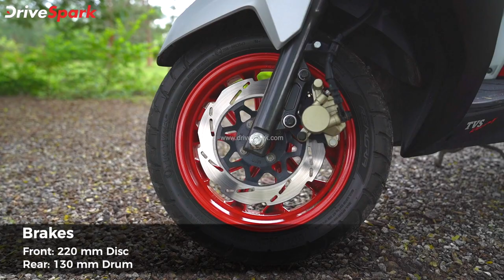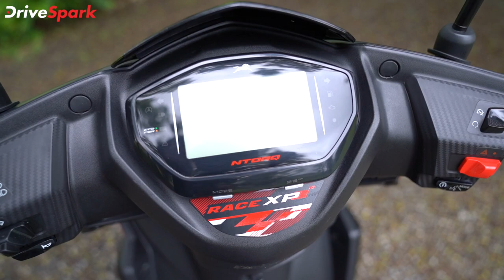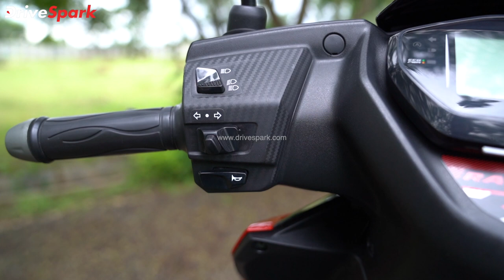TVS Ntorq Race XP KANNADA Review | Punith Bharadwaj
ಟಿವಿಎಸ್ ಎನ್‌ಟಾರ್ಕ್ ರೇಸ್ ಎಕ್ಸ್‌ಪಿ ಸ್ಕೂಟರ್‌ ಮಾದರಿಯು ಎನ್‌ಟಾರ್ಕ್ ಸರಣಿಯಲ್ಲಿಯೇ ಅತ್ಯಂತ ಶಕ್ತಿಶಾಲಿ ಆವೃತ್ತಿಯಾಗಿದೆ. ಎನ್‌ಟಾರ್ಕ್ ರೇಸ್ ಎಕ್ಸ್‌ಪಿ ಮಾದರಿಯು ಪ್ರಮುಖ ಮೂರು ಬಣ್ಣಗಳ ಆಯ್ಕೆಯೊಂದಿಗೆ ಅತ್ಯಾಕರ್ಷಕ ರೇಸಿಂಗ್ ಲೈವರಿ ಪಡೆದುಕೊಂಡಿದೆ. ಜೊತೆಗೆ ಇದು ವಿವಿಧ ರೈಡ್ ಮೋಡ್‌ಗಳನ್ನು ಹೊಂದಿರುವ ಮೊದಲ ಸ್ಕೂಟರ್ ಮಾದರಿಯಾಗಿದ್ದು, ಎನ್‌ಟಾರ್ಕ್ ರೇಸ್ ಎಕ್ಸ್‌ಪಿ ಮಾದರಿಯ ಪರ್ಫಾಮೆನ್ಸ್ ಮತ್ತು ಇತರೆ ಮಾಹಿತಿಗಳ ಹೆಚ್ಚಿನ ವಿವರಗಳಿಗಾಗಿ ಈ ರಿವ್ಯೂ ವೀಡಿಯೊವನ್ನು ವೀಕ್ಷಿಸಿ.